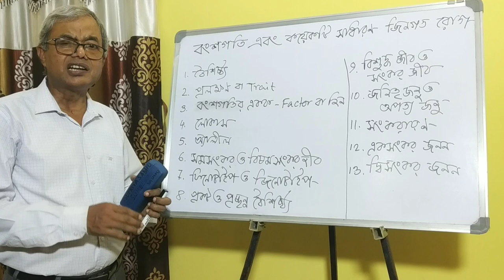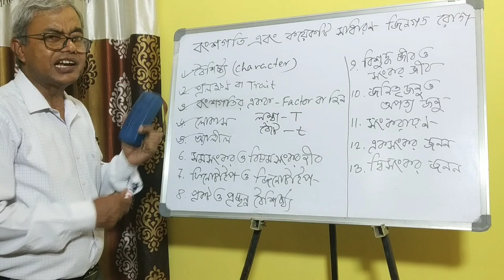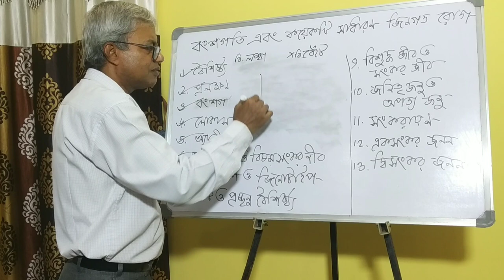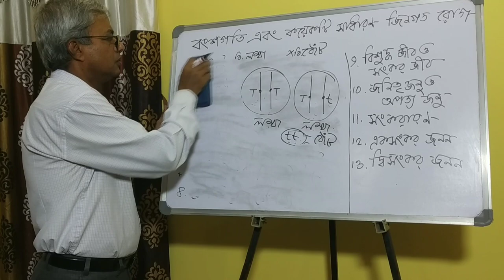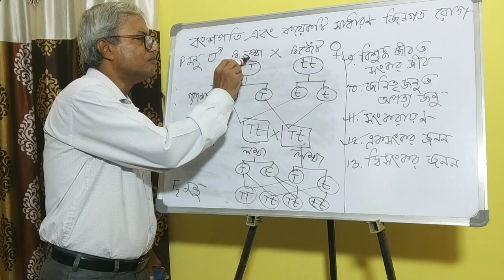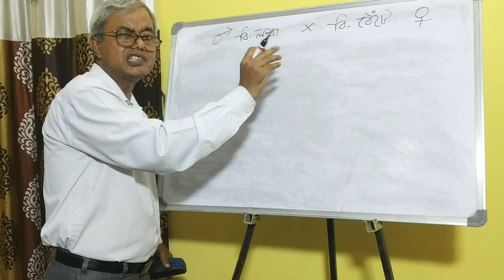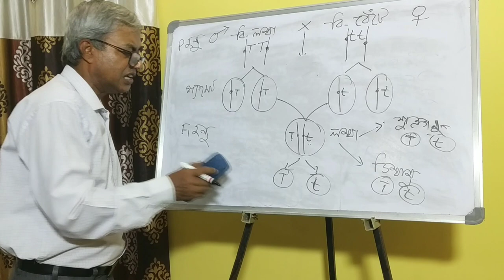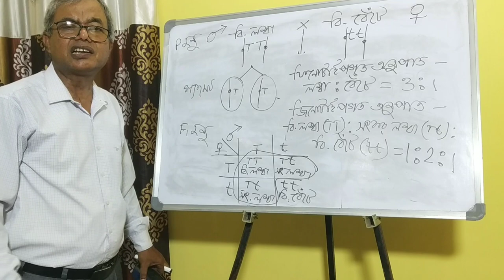Heredity and some common Genetic Diseases. Class-X. Session-2. Life Science. Dr.S.K.Sadhu, HM, BHS